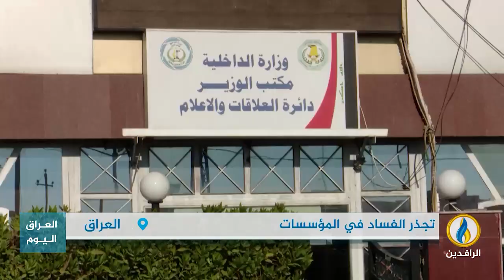تقرير إخباري.. السوداني يعين قياديين ميليشياويين في رئاسة هيئة مكافحة الفساد وهيئة النزاهة